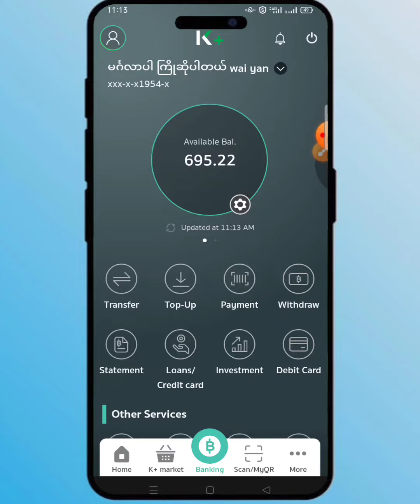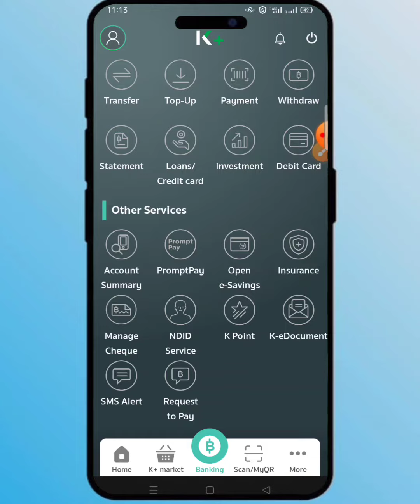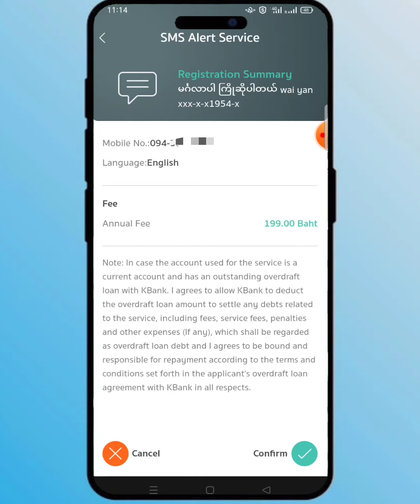ကာစီကွန်ဘဏ်စာအိပ်စမတ်နည်း ငွေအဝ်အထွက်ကြည့်နည်းhowto # kplus